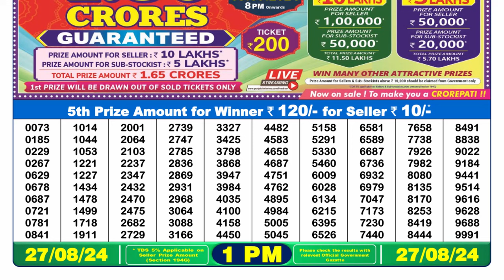LOTTERY 1PM SAMBAD 27.08.2024 || DEAR LOTTERY RESULT